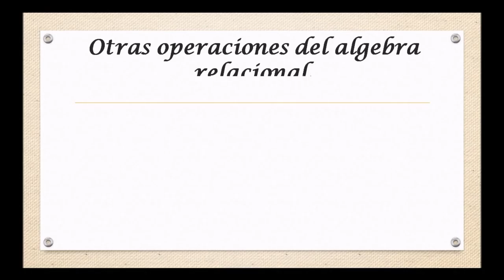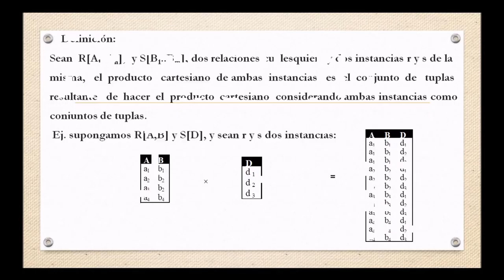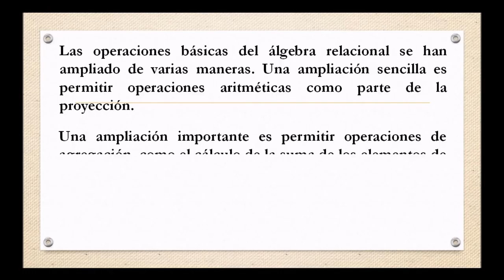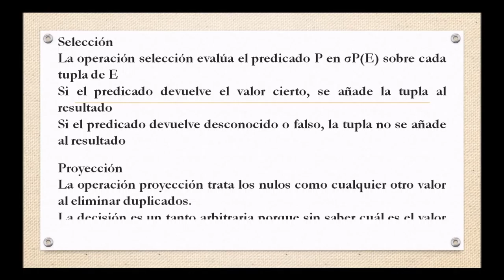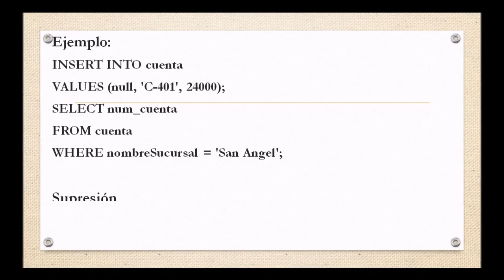Algebra Relacional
Audio: house de strange day